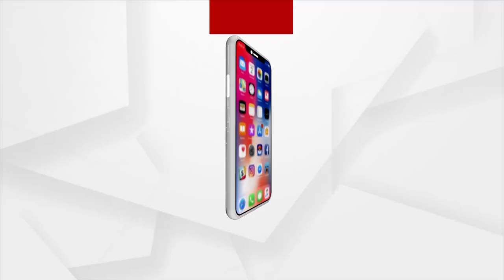Repercussion of Possible war between China & Taiwan on India and the World